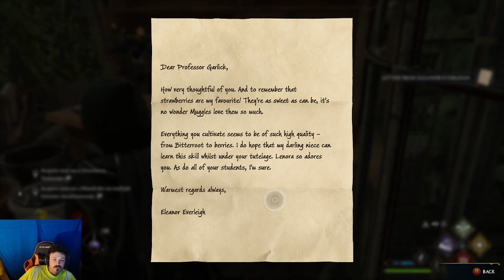B Playz: Journey through Hogwarts #6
Potion crafting and story progression